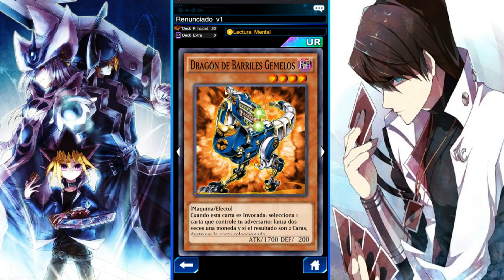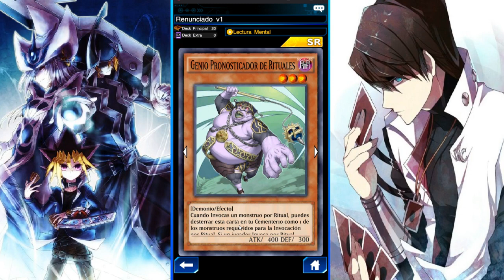Yugioh Duel Links - Mazos Tops #6 Renunciado y Aldea de las Amazonas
Hoy traigo el mazo del Renunciado que tanto me habeis pedido muchos, un mazo de control bastante potente y mañana pasaremos ya con vuestros mazos y con el evento!!! Decidme a que hora os gustaria el domingo que quedasemos para jugar todos unas partidas!.